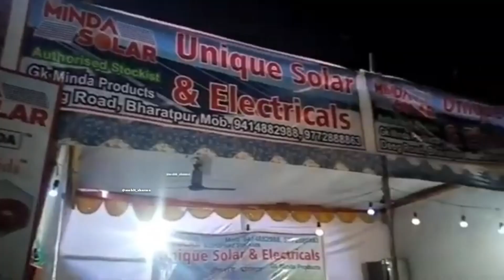आखिर 64 सालों से भरतपुर के जसवंत प्रदर्शनी पशु मेले का आयोजन क्यों होता आ रहा है? | GWALIOR KA MELA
आखिर 64 सालों से भरतपुर के जसवंत प्रदर्शनी पशु मेले का आयोजन क्यों होता आ रहा है? | Gwalior KA MELA 2023

About Video -

नमस्कार दोस्तो आपका मेरे वीडियो में स्वागत हैं वीडियो का टाइटल देख कर तो आप समझ ही गए होंगे की आज का वीडियो किस का होने वाला है भरतपुर का मेला अपने आप में एक मिसाल बन चुका है तो ये मिसाल पूरी करने के लिए मैंने एक बार फिर से आप सभी के लिए भरतपुर मेले का वीडियो बनाया है आज के इस वीडियो में आपको भरतपुर के मेले का पूरा नजारा देखने को मिलेगा और साथ में आपको फुल नॉलेज भी मिलेगी ( मेला ) आखिर होता क्या है इसके बारे में भी हम चर्चा करेंगे और जसवंत प्रर्दशनी और पशु मेला का आयोजन क्यों होता आ रहा है इसके बारे में भी आज के इस वीडियो में बात करेंगे

अब चलिए पूरा वीडियो एंजॉय करते हैं
मुझे आशा है अपने पूरा वीडियो जरूर देखा होगा, पूरा वीडियो देखने के बाद अब आपको पता ही चल गया होगा की वीडियो कैसा रहा होगा

धनेबाद

video highlights -

gwalior ka mela
gwalior ka mela 2023
gwalior mela 2023
gwalior fair 2023
mela of gwalior 2023
best fair in India 2023 gwalior
gwalior mela
gwalior Trade fair 2023
gwalior mega trade fair 2023
best status gwalior mela 2023
best status video gwalior ka mela 2023
bharatpur ka mela
bharatpur mele 2022
bharatpur ka Dashara
bharatpur ravan dahan
bharatpur ravan dahan 2022
bharatpur ka ravan
bharatpur dussehra mela
भरतपुर का मेला 2022
bharatpur dussehra mela
bharatpur ka dashara 2022
bharatpur ravan dahan
bharatpur dussehra mela
bharatpur ka Dussehra
bharatpur ka ravan
bharatpur mela
bharatpur ka dashara Mela
bharatpur ka mela 2022
bharatpur dussehra live
bharatpur ka Dashara
bharatpur mela 2022
bharatpur Dashara 2022
bharatpur ka ravan
bharatpur ka mela
ravan dahan bharatpur 2022
bharatpur ka ravan dahan
mohit bharatpur
ravan dahan in Bharatpur
भरतपुर का मेला 2023
भरतपुर का दशहरा 2023
Dussehra bharatpur ka
Dashara festival bharatpur
krishna photo studio bharatpur
bharatpur mela 2022
bharatpur Dashara 2022
bharatpur dussehra 2022
bharatpur dussehra
bharatpur ka mela
jadugar bharatpur mela
bharatpur ka dashara
india best mela 2023
india best mela gwalior
gwalior madhya pradesh mela 2023
gwalior mela status 2023
gwalior madhya pradesh fair 2023
Dashara bharatpur
mela bharatpur
bharatpur dussehra 2023 live
bharatpur stadium ravan dahan 2022
bharatpur live dussehra 2022
ravan dahan 2022 bharatpur
bharatpur ka Dashara dikhayen
bharatpur ki niwas
bharatpur ko dashara
bharatpur ravan
Dussehra live bharatpur
bharatpur ka Dashara aaj ka
bharatpur ravan dahan live today
bharatpur dussehra live
bharatpur numaish 2022
numaish bharatpur
bharatpur
bharatpur ka Dashara live
mohit Bharatpur
aaj ka Dashara ka mela
bharatpur ka ravan 2022
bharatpur numaish 2022
bharatpur live dussehra
bharatpur mela 2022
bharatpur ka Dashara mela 2022
bharatpur vlog
bharatpur ka dussehra ka mela
bharatpur ka Dashara 2021
bharatpur Dashara mela
bharatpur mela history
bharatpur ke mele ka आयोजन क्यों होता हैं
भरतपुर का मेला क्यों लगता हैं
भरतपुर का मेला क्यू लगाया जाता है
भरतपुर का मेला हिंदी में
bharatpur ke mela kyu lagaya jata hai ?

PLEASE SUPPORT 🙏

video is for Entertainment pupose only.Copyright Disclaimer Under Section 107 of the Copyright Act 1976, alowance is made for " fair use" for purposes such as criticism, comment, news reporting. teaching. scholarship, and research.